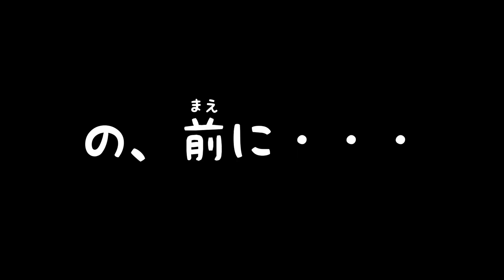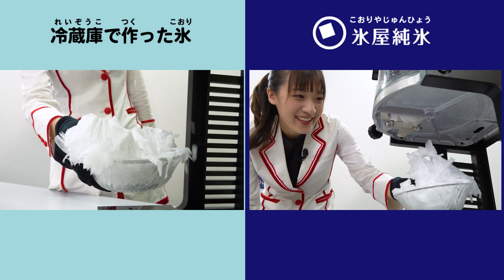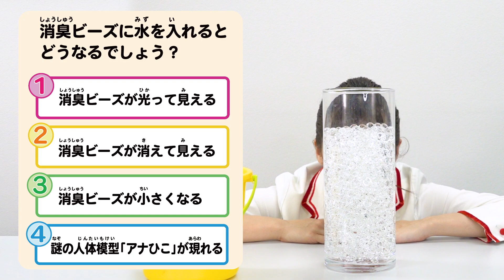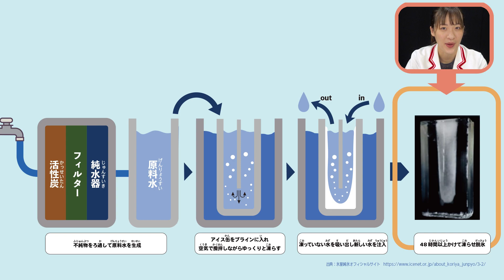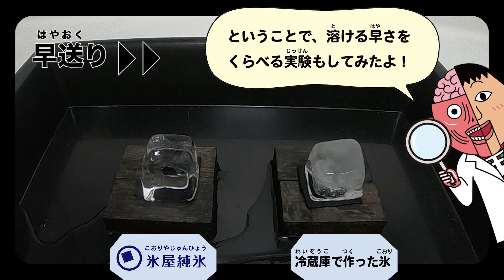透明な氷を削っても、透明なかき氷はできないわけ｜氷屋純氷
とってもとっても透明な氷、 氷屋純氷 ！
こんなに透明な氷でも、やっぱりできるのは白いかき氷。
何でだろう？
今回は氷屋さんからいただいた氷で実験しました！

＼『氷屋純氷』について詳しく知りたい方はこちら！／
氷屋純氷オフィシャルサイト

0:00 オープニング
1:20 かき氷を作ってみよう
1:57 白いかき氷の完成
2:34 試食
3:31 お家で作った氷で作ってみよう
5:25 不思議を解き明かそう
6:02 問題
6:37 水をいれてみよう
7:05 正解は？
7:26 反射
7:45 消臭ビーズに光を当ててみよう
8:15 屈折
8:26 光の進み方
9:04 光を当ててみよう
9:19 氷に傷をつけたらどうなるか
11:18 乱反射
11:30 白く見える理由
12:22 氷屋純氷の氷のでき方
13:15 さんかようの乱反射
14:06 乱反射で白くみえるもの
14:37 まとめ